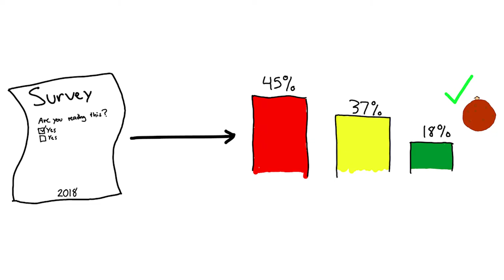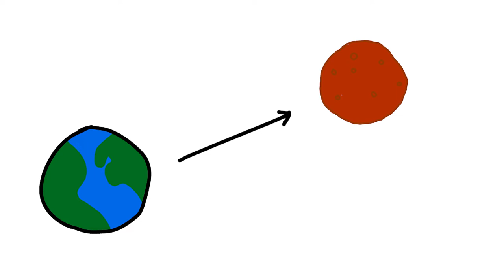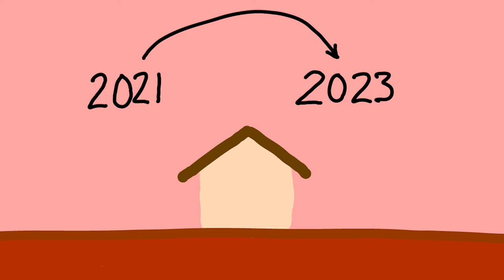Going to Mars is an Awful Idea.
No but seriously, going to Mars is probably the worst idea of the century.

To my 4 usuals, sorry this video took so long. Had some personal issues I had to deal with.